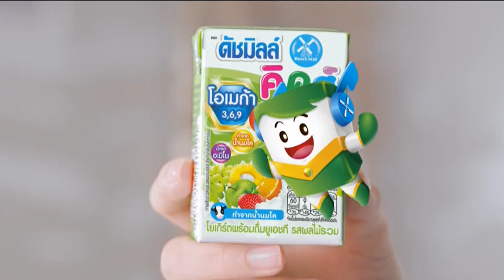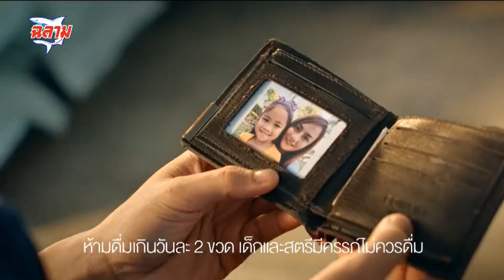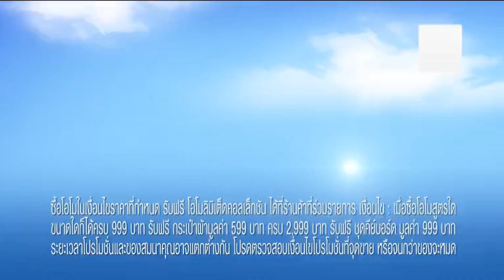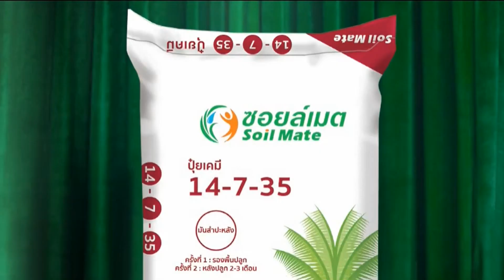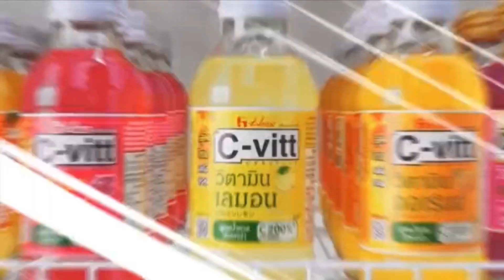โฆษณาไทย 2566 - 426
โฆษณาคั่น ในรายการ ไทยรัฐนิวส์โชว์ ทางช่อง ไทยรัฐทีวีช่อง32hd ในปีพ.ศ. 2566